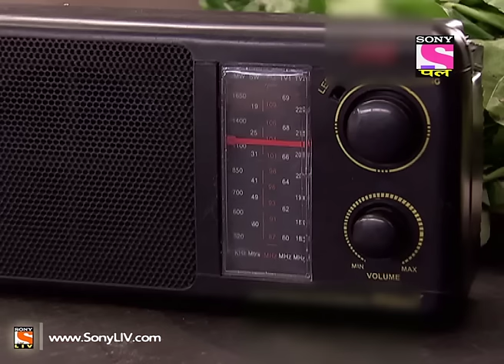Yeh Dil Sun Raha Hai - यह दिल सुन रहा है - Episode 63 - 1st January 2015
"This is an intense love story of two lovers who are destined to never come together. Poorvi is an educated and a highly moralistic individual and the daughter of two IAS officers. Rajveer is everything she despises - uncouth, uneducated, sexist and son of Baccha Yadav, a political goon. It captures their love story, separation etc…The two families are totally different, Rajveer, a Gunda’s son who treats women badly, flirts with every girl. Poorvi and Raajveer study in the same college, she despises him. His brother runs away with the girl her brother was to marry this leads to a huge fight between the families. Brings Poorvi and Rajveer somewhere together, they fall in love. Later due to his father’s ill health, he has to give up his love and he leaves her. She starts to feel he wasn’t genuine, and he was only flirting with her like he usually did with all girls. He even gets his friend close to her so he can somehow keep her happy yet without being with her. It proceeds with Poorvi taking revenge against Raajveer from here on……